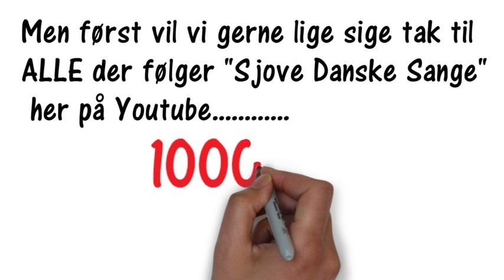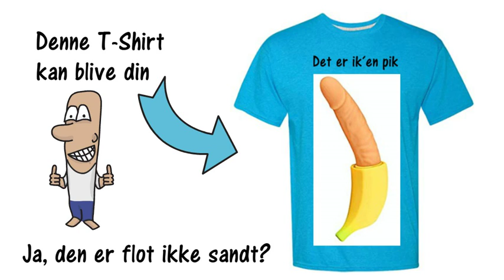150 Subscriber Special (GiveAway)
Sjove Danske sange har rundet 150 subscribers og det skal fejres med en GiveAway.